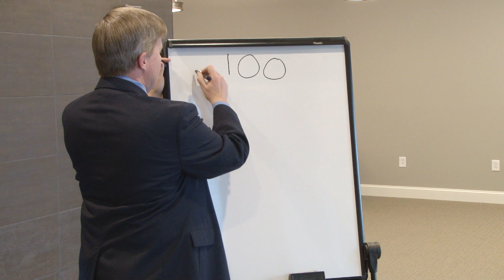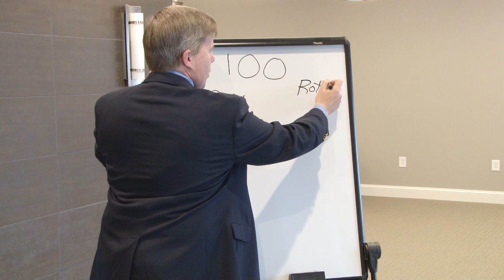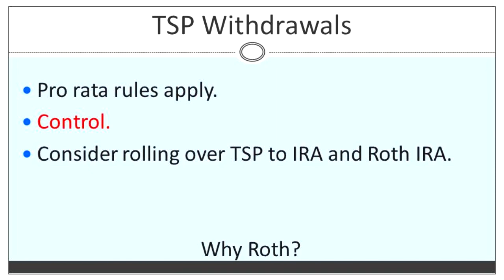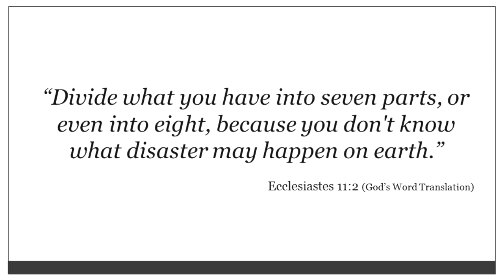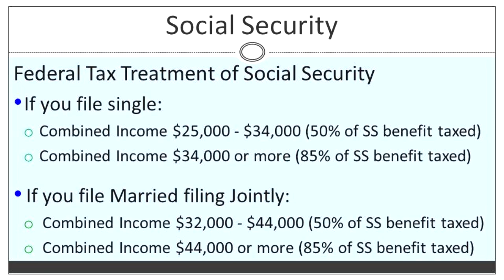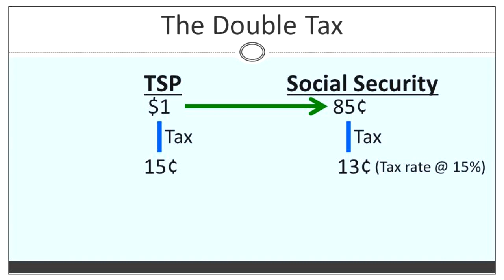TSP Withdrawal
When TSP withdrawals are part of your federal retirement plans, then pro rata rules apply.  In our federal retirement planning, we need to not only consider accumulation while we are working, but also distribution when we retire.

Also in our federal retirement planing, especially for those FERS employees, we need to consider our Social Security benefits.  In this video we show the tax implications to social security benefits when TSP withdrawals are made.

tspwithdrawals federalretirement ferseducation Retirement Benefits Institute has trained thousands of federal employees as they make plans for federal retirement. For more information about your federal retirement benefits, go to our to get support.

The information contained in this video should not be used in any actual transaction without the advice and guidance of a tax or financial professional who is familiar with all the relevant facts. The information contained here is general in nature and is not intended as legal, tax or investment advice. Furthermore, the information contained herein may not be applicable to or suitable for the individuals’ specific circumstances or needs and may require consideration of other matters. RBI is not a broker-dealer, investment advisory firm, insurance company, or agency and does not provide investment or insurance-related advice or recommendations. Brandon Christy, President of RBI, is also president of Christy Capital Management, Inc. (CCM), a registered investment advisor.